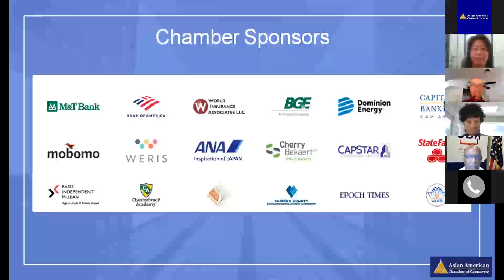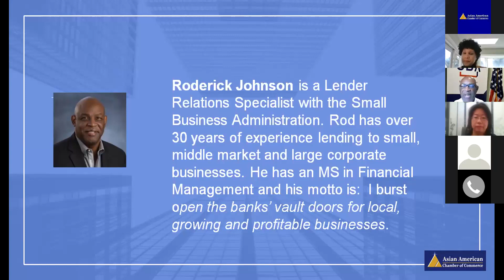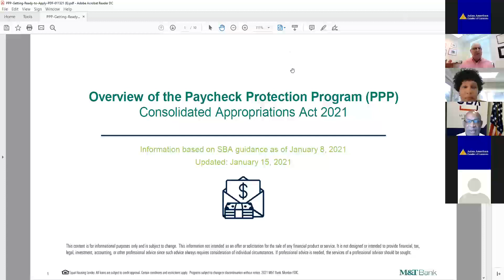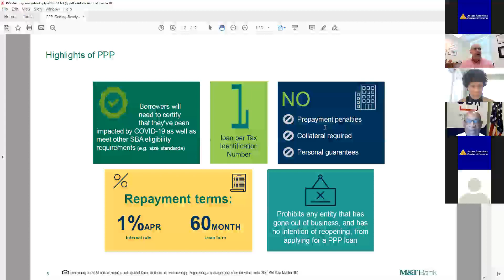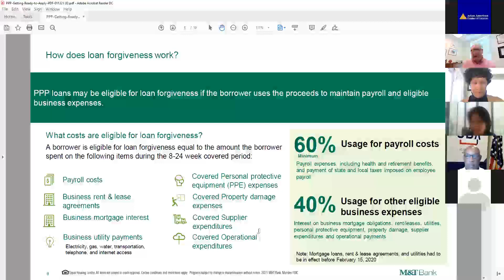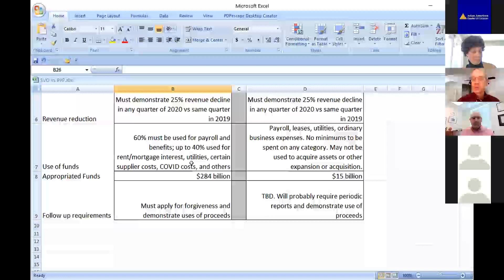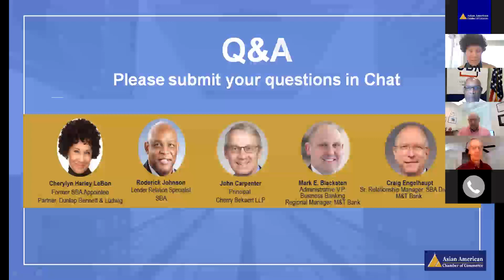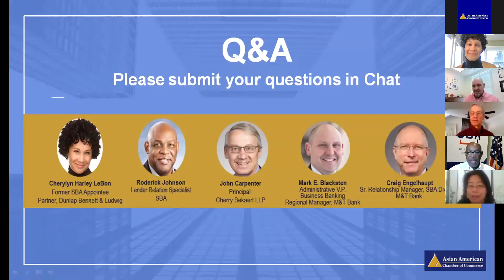PPP 2.0 and SBA Updates